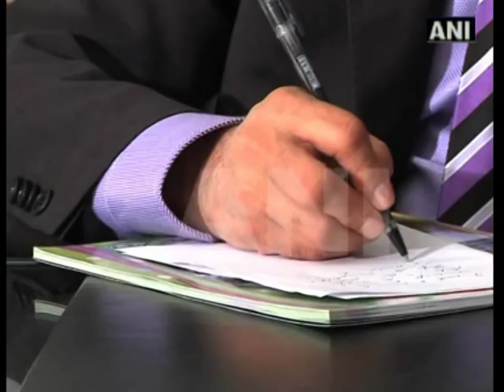Bangladesh calls for timely completion of war crimes trial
Dhaka, Jan 15 (ANI): Leading Bangladeshi businessman Yusuf Abdullah Harun has called for timely completion of the ongoing war crimes trial. Harun said that the ongoing trial should take place in a fair manner. Harun added that the accused persons were influential and added that the perpetrators of the crime must be brought to justice. A war crimes tribunal, which was set up in 2010, requires wrapping up investigations of all those who were accused, as the government aims to finish their trials before Prime Minister Sheikh Hasina's five-year term ends. However, Jamaat-e-Islami and its close ally the Bangladesh Nationalist Party has alleged that the tribunal hearing the case takes orders from the government.